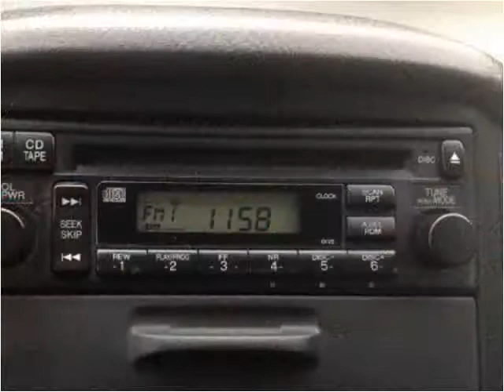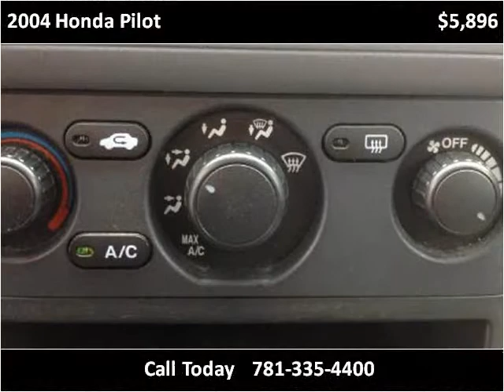2004 Honda Pilot Used Cars Dorchester MA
This 2004 Honda Pilot is available from Weymouth Auto Mall.